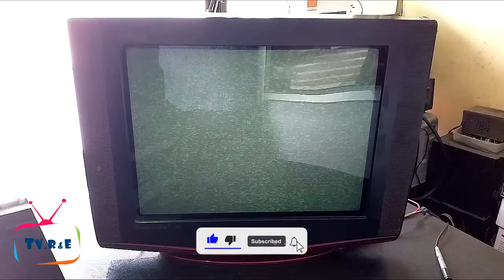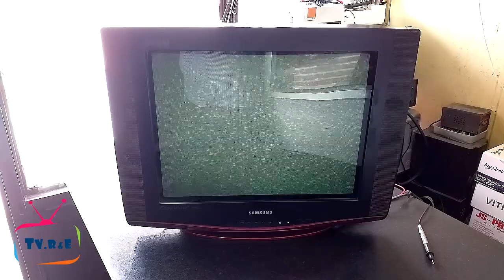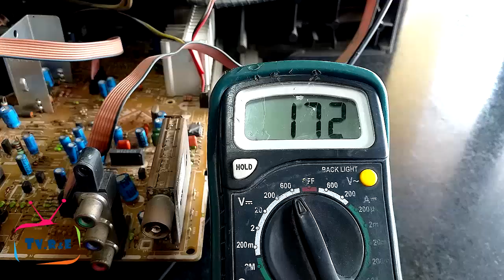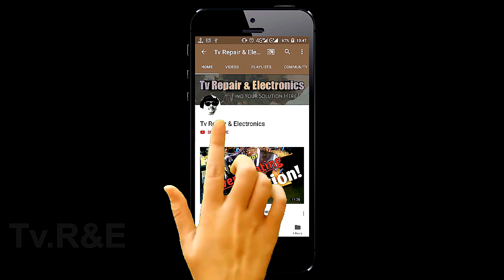T.v. Picture tube testing.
Picture tube testing.

This video is copyrighted content kindly do not share to any platform.

CAUTION: All the experiments are done by the expert in this video, Please maintain your safety precaution. And we recommend children not try this at home, We do not promote any harm or injuries to anybody.